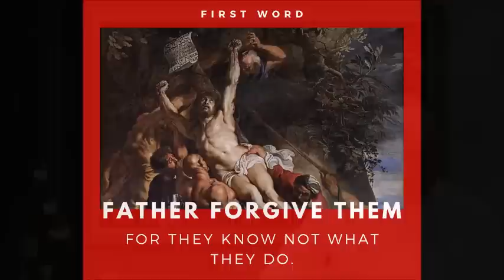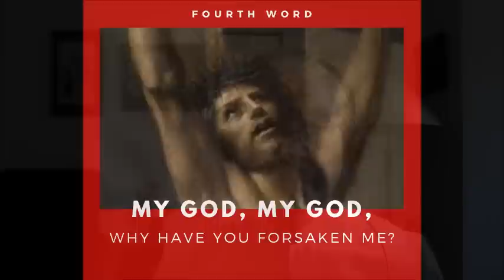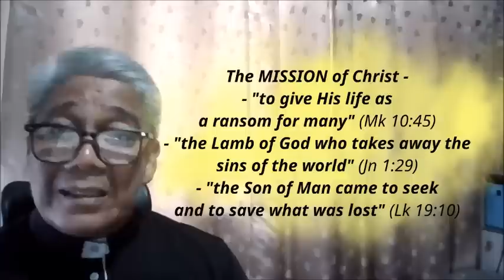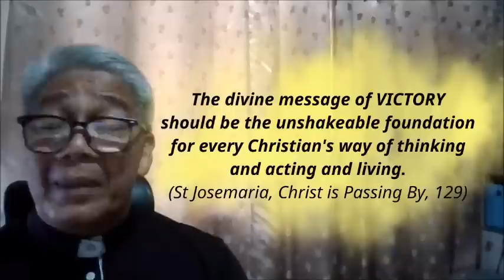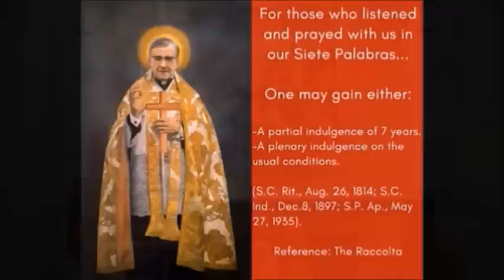Siete Palabras with St. Josemaria Escriva (2023)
We would like to invite everyone to our Good Friday special:

"Siete Palabras with St. Josemaria Escriva"

Come and let us pray as well as meditate on the Seven Last Words of our Lord during His crucifixion on Mount Calvary.